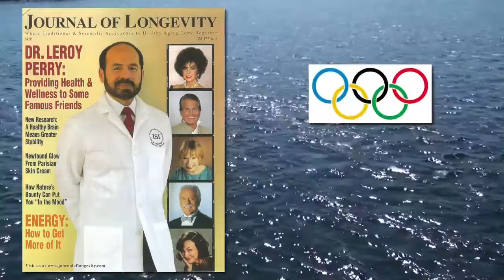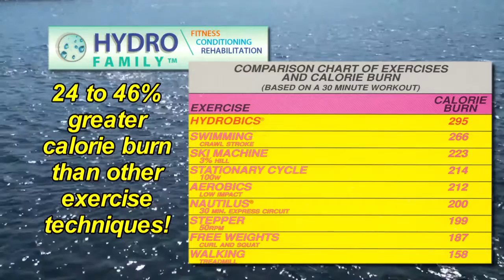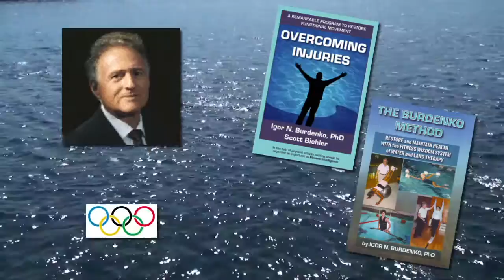Hydro Shakers and Hydro Swingers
Utilizing HydroKinetic products, you can experience the marvels and principles of liquid dynamics that allow the body to function with a natural, no impact movement for purposes of Conditioning or Rehabilitation. They deliver a smooth, variable resistance that automatically varies with the degree of effort applied, without the need to be submerged in water. You get all the magic of water without getting wet!

The family of HydroMedic and HydroKinetic products has been tested and recognized by leading authorities in the fields of sports medicine, conditioning, rehabilitation, health, and wellness. The professional advisers, associates, and contributors include premier international doctors in the fields of conditioning, rehabilitation, and orthopedics, recognized professors in the studies of physical and cardio research and development, and world record holding sports personalities and celebrities.